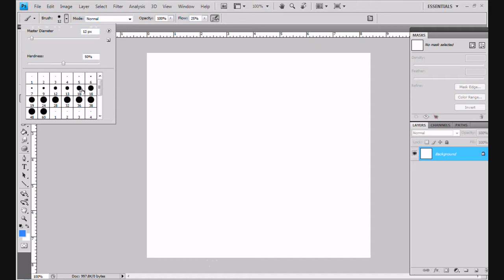Photoshop Tutorial - Rainbow Brush (HD)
this is a weird brush that you can draw a rainbow line